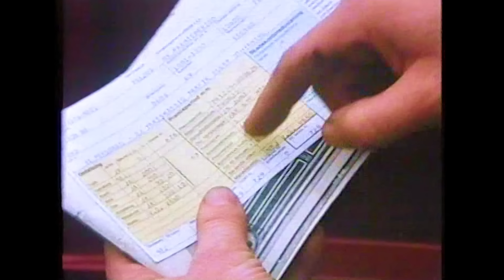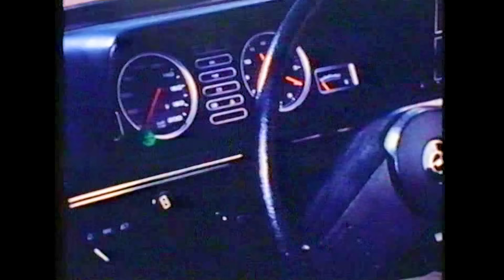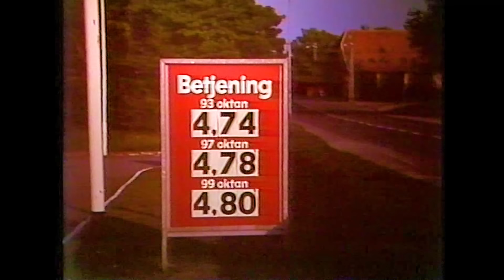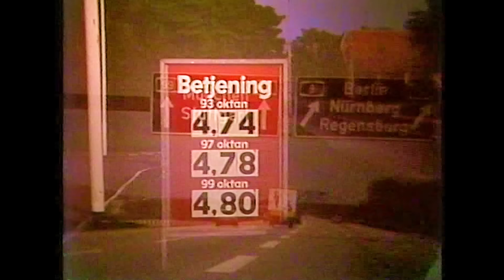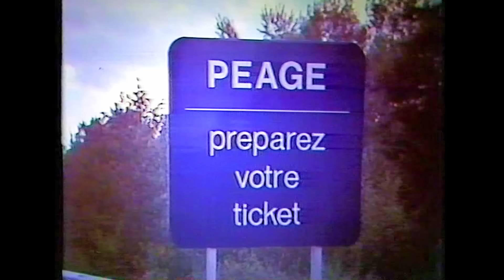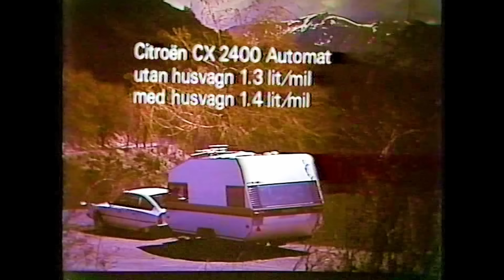UNIK VIDEO Sommarspecial 1980 + Perstad Presenterar: TrafikMagasinet, BilTV med Perstad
Ett gammalt dammigt VCR-band är rena fyndet. Det innehåller TrafikMagasinets första OB-sändning, sommaren 1980, från Orsandbaden i Leksand. Efter renovering och digitalisering blev det här resultatet: Bil och semestertips för 44 år sedan. Hej och välkommen, vad roligt att du hittat min BilKanal där jag presenterar och berättar sådant som inte är känt kring TV:s bilprogram, TrafikMagasinet. TRAFIKMAGASINET BilTv med Perstad. George Hansson SOS International Christer Glenning # Carl-Ingemar Perstad Citroen trafikmagasinet bilsemester DDR biltillbehör reservdelar Malin Perstad Vikman